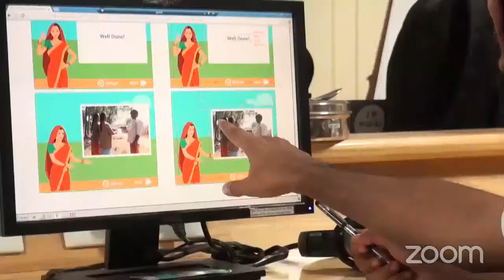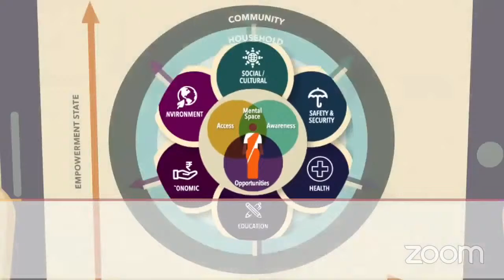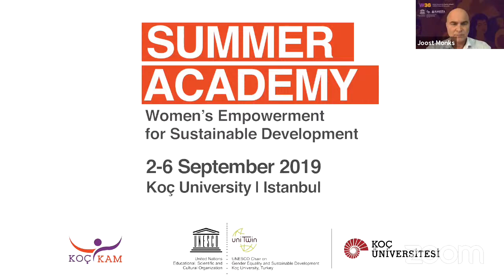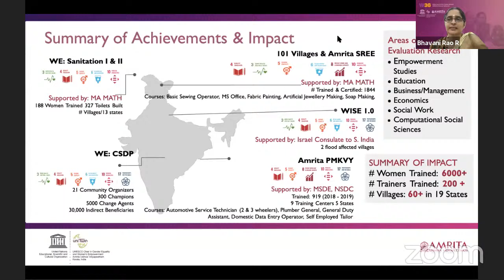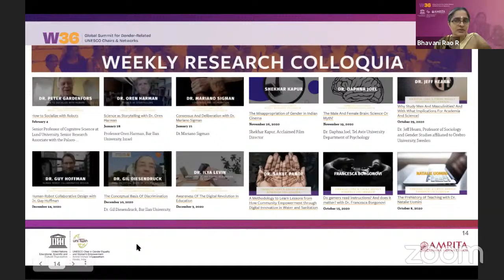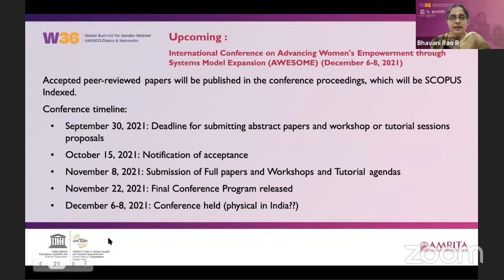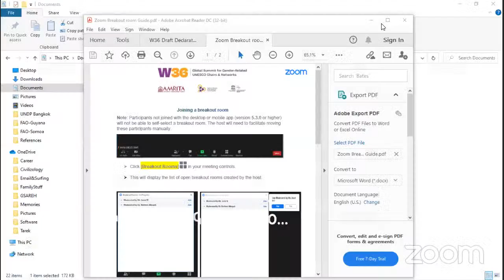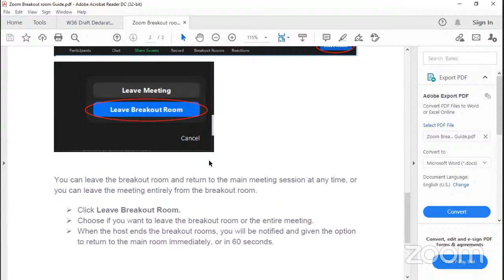Global Summit for Gender-Related UNESCO Chairs (W36) - Day 2 Opening Session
Day 2: August 20th: Plenary Parallel Sessions of Thematic and Applied Research

Highlights from today's session:
- Opening Session: 16:00-16:05 pm India
-Meet the Chairs Part 3: 16:05-16:40 pm India
-Spain - Dr. Inés Sánchez de Madariaga, UNESCO Chair on Gender Equality Policies in       Science, Technology and Innovation
-Turkey - Dr. Oder Bertil Emrah, UNESCO Chair on Gender Equality and Sustainable Development
-India - Dr. Bhavani Rao R., UNESCO Chair on Gender Equality and Women’s Empowerment, Amrita Vishwa Vidyapeetham, India
-Q&A / Comment

Join the Global Summit for Gender-Related UNESCO Chairs (W36)  for Day 2. This virtual summit hosted by Amrita aims to share visions, unite voices, and spark momentum for addressing challenges and co-building a bright future for all women across the globe.